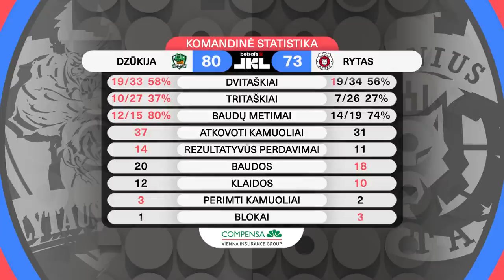„Betsafe–LKL“ rungtynių apžvalga: „Dzūkija“ - „Rytas“ [2022-05-03]